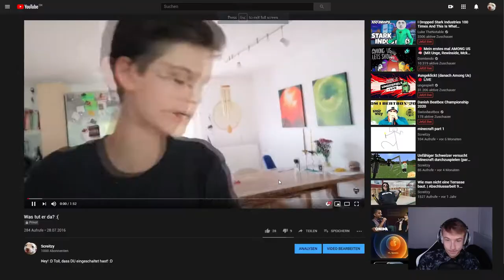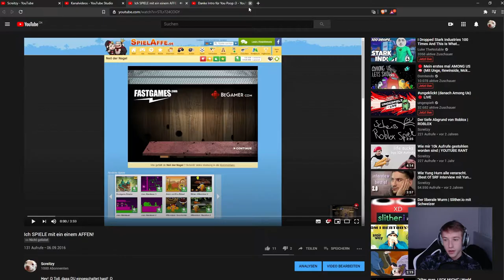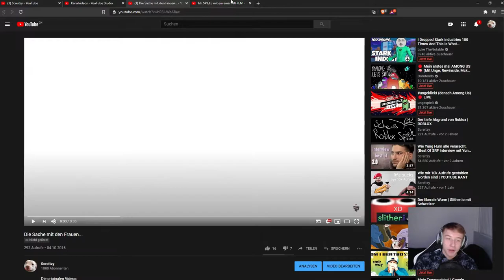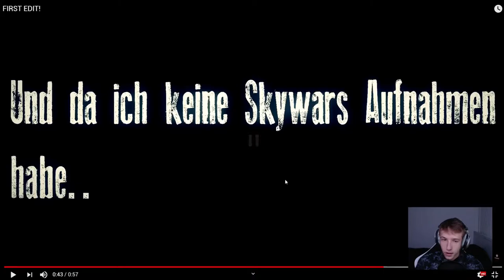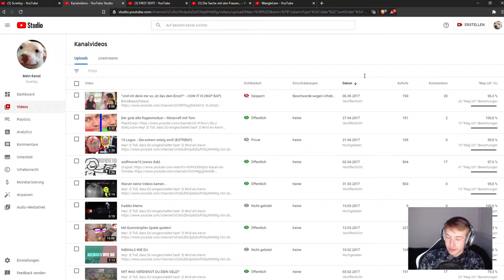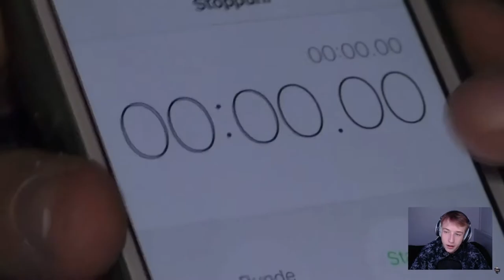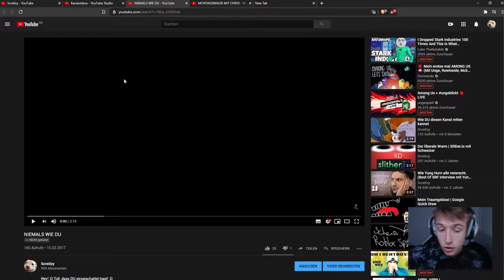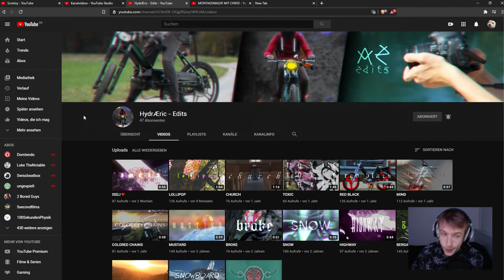"Ist halt schon kein Bier." *flashing* | 5 Jahre Screitzy (3/3)